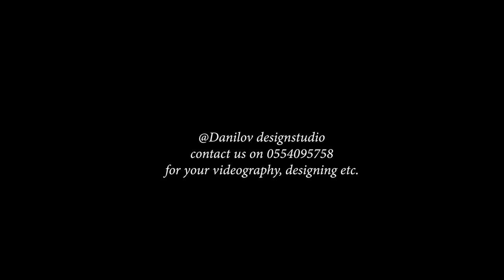Crown Him with Many Crowns by Matthew Bridges & Godfrey Thring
Amscom music to the world is back again. Tell a friend to tell a friend that, “WE ARE BACK”. Amscom music shows the talent of young professionals. Benjamin Amusah is a member of the sixteenth Angelic choir and Orchestra who plays the organ.